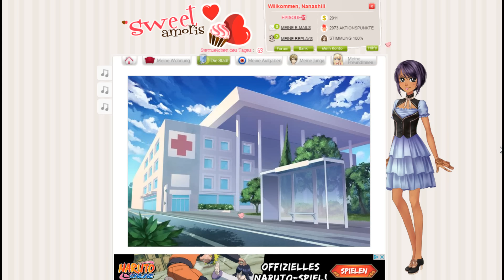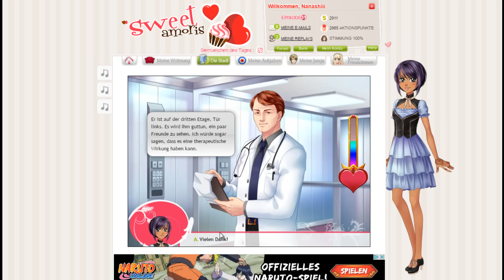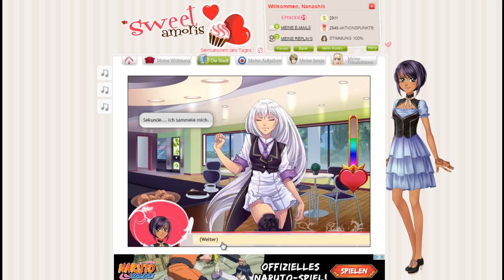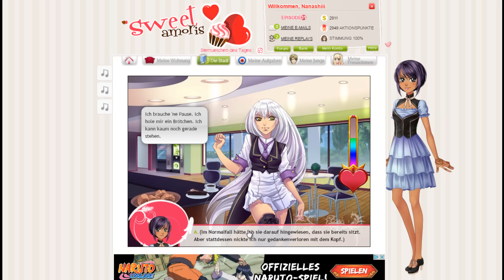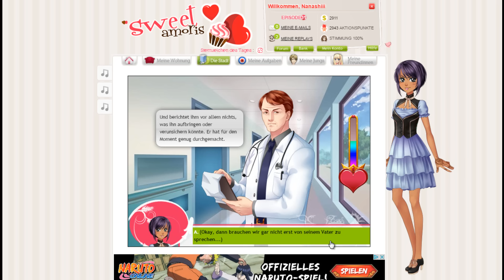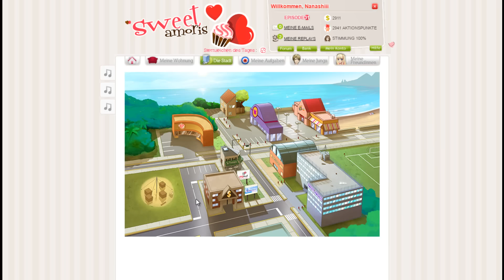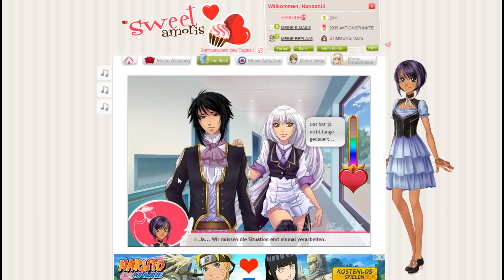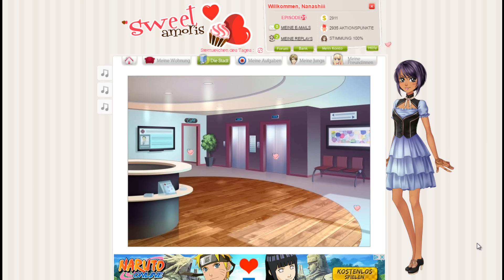Let's Play Sweet Amoris - Part 141 Einfach gelöscht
Das ist schon echt heftig.